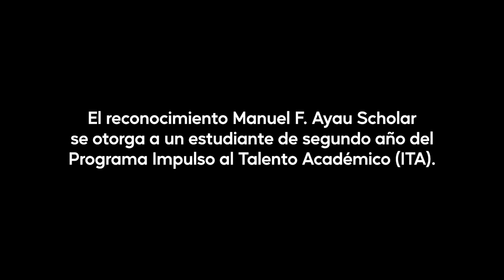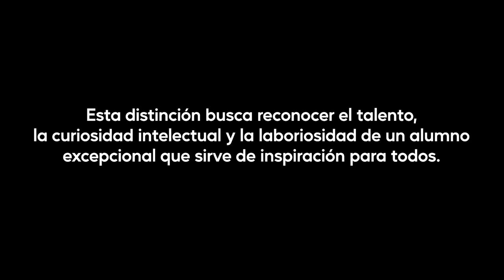¿Qué es el programa de Becas ITA? | Mónica de Zelaya